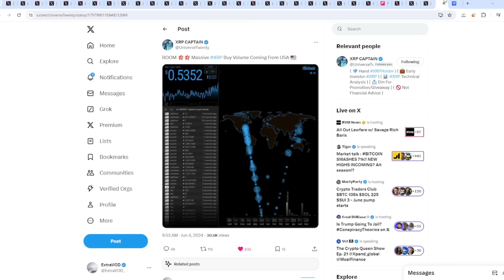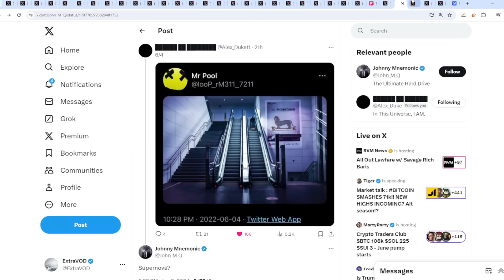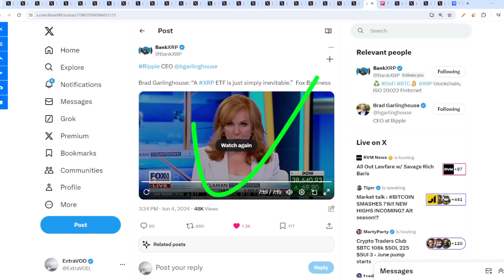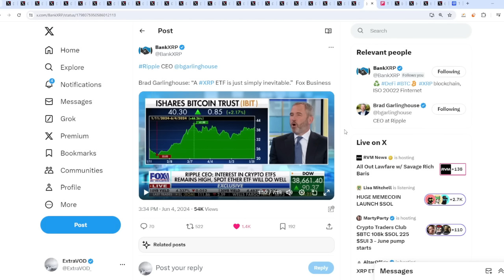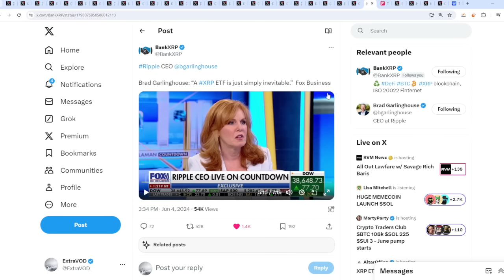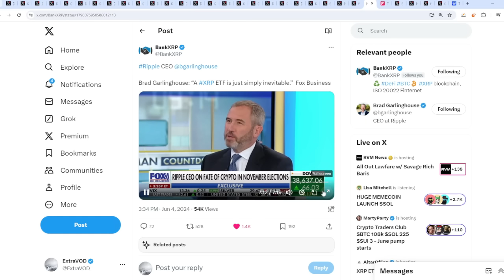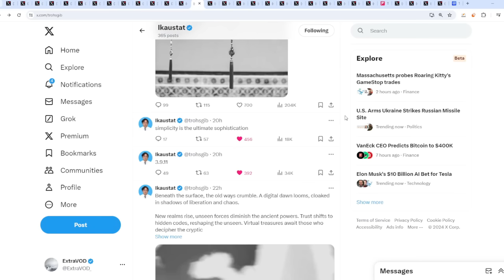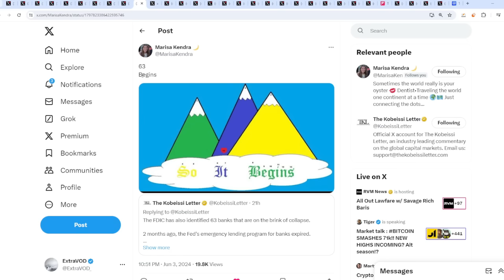Ripple XRP THEY HAVE GIVEN US THE ANSWERS TO IT ALL | DAVID SCHWARTZ HINTS MOON | AM I DREAMING!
(Cryptocurrency News)

Links -